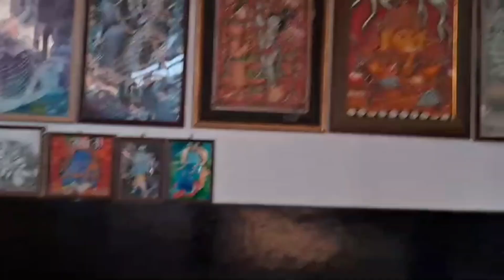Birthday celebration with my Xavi